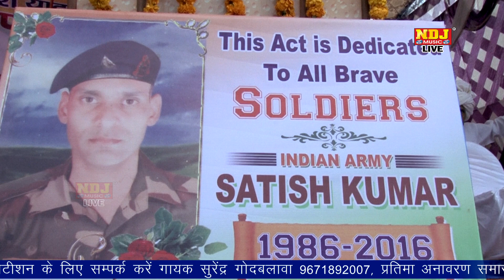तेरी आँख्या के म्हा पानी आग्या # Surender Godbalawa # Latest Haryanvi Ragni 2018 # NDJ Music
*Bhilwada Mahendergarh  Ragni Competition 2018

*Song -  तेरी आँख्या के म्हा पानी आग्या

*Singer - Surender Godbalawa

*Music - Live

*Director - NDJ Music

NDJ MUsic Top Ten Haryanvi Songs :-